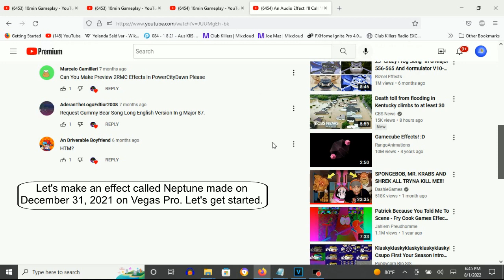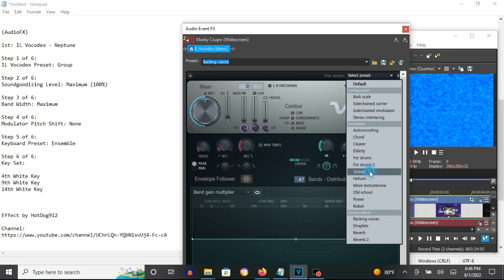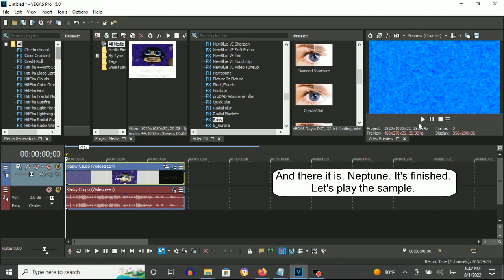How To Make Neptune Effect On Vegas Pro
Edited on Monday, August 1, 2022, 7:13:00 pm

How To Make Neptune:

(VideoFX)

1st: Rays - Neptune

After choosing "Luminance", let's customize the adjustments below.

Threshold:  30.77
Amount:     50.90
X Position: 50.70
Boost:     -70.95

2nd: Gradient Map - Neptune

0; R:   0, G:    0, B:   0, A: 255
1; R:   0, G:    0, B: 255, A: 255
2; R:   0, G:  255, B: 255, A: 255
3; R:   0, G:    0, B:   0, A: 255
4; R:   0, G:    0, B: 255, A: 255

(AudioFX)

1st: IL Vocodex - Neptune

Step 2 of 6:
Soundgoodizing Level: Maximum (100%)

Step 4 of 6:
Modulator Pitch Shift: None

Step 6 of 6:
Key Set:

4th White Key
9th White Key
14th White Key

Effect by HotDog912

(REQUESTED) How to make Neptune

An Audio Effect I'll Call "Neptune"